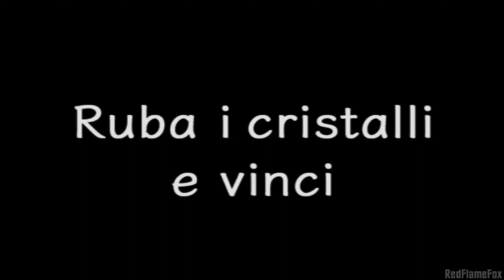Lupin III: Lupin la Morte, Zenigata l'Amore - Cap. 17: Ruba i cristalli e vinci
Gameplay in Italiano non commentato di Le Avventure di Lupin III: Lupin la morte, Zenigata l'amore per PlayStation 2.